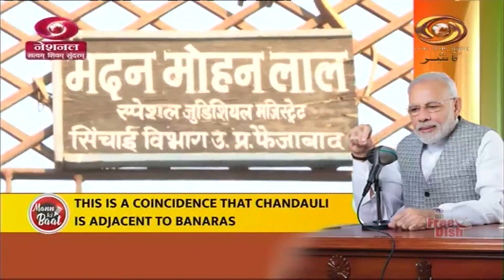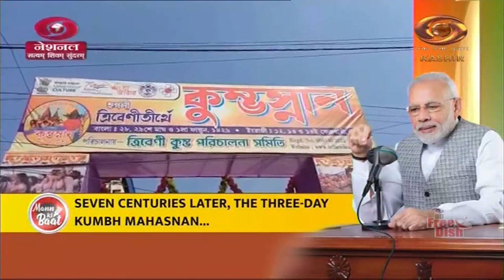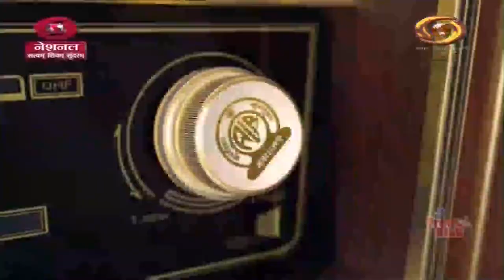“Mann Ki Baat – Hindi Version of Prime Minister’s Radio Programme